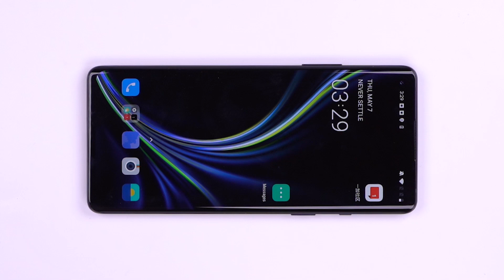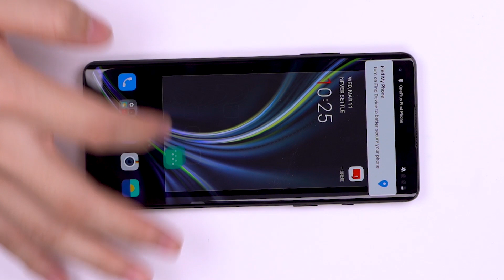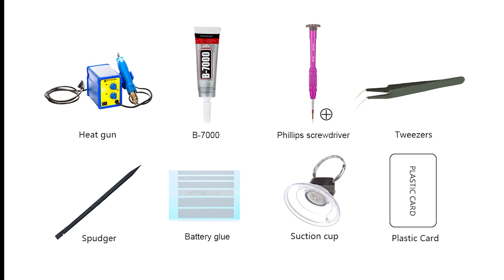OnePlus 8 Battery Replacement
Does your OnePlus 8 battery drain too quickly? This video shows you how to replace the worn battery of OnePlus 8. After watching this video, you’ll find that it’s very easy to change the battery of OnePlus 8.

1. Plastic card
2. Phillips screwdriver -
3. Plastic card
4. Suction cup
5. Battery cover adhesive

Battery life is one of the few areas where a flagship phone can stand out from its rivals in 2018.  to be able to survive at least a full day on a single charge, OnePlus 8 raises up its battery capacity to 4300mAh. With efficiency of Snapdragon 865, its battery life is supposed to be longer. However, Battery life always becomes shorter and shorter after times of using. So, this video is helpful for OnePlus 8 users.

Battery Specification:
-Limited Charge Voltage: 4.45Vdc
-Rated Capacity: 4230mAh/16.37Wh
-Nominal Voltage: 3.87Vdc
-Typical Capacity: 4320mAh/16.71Wh

Contents:
Step 1 Open the battery cover;
Step 2 Remove the broken battery
Step 3 Install a new battery
Step 4 Test the new battery
Step 5 Install the battery cover